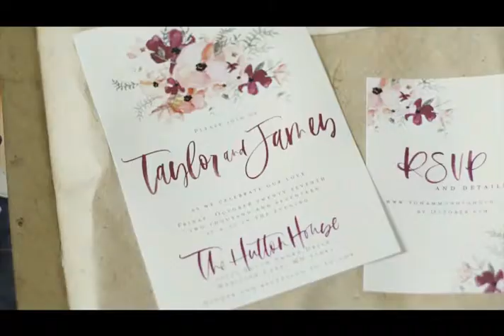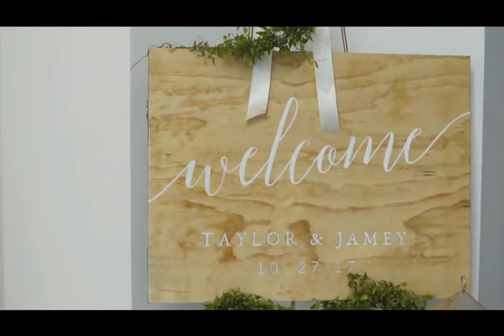COUPLE WEDDING VIDEO 4 EXAMPLE I RATHER BE ALONE YOUTUBE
DJ UNI MIX VIDEO
(SONG) 4 EXAMPLE - I RATHER BE ALONE
HAVE A HAPPY WONDERFUL MARRIED TO YOU BRIDE AND GROOM...